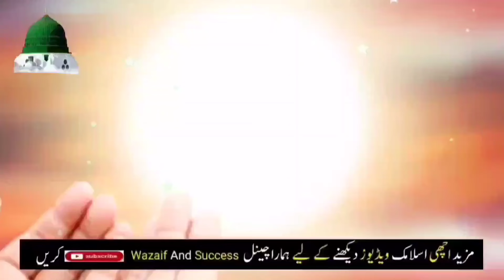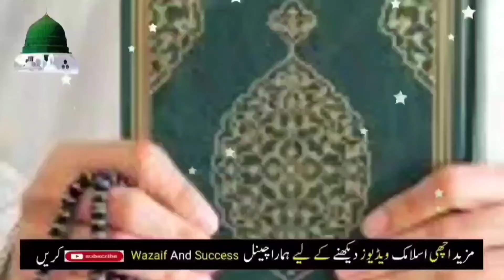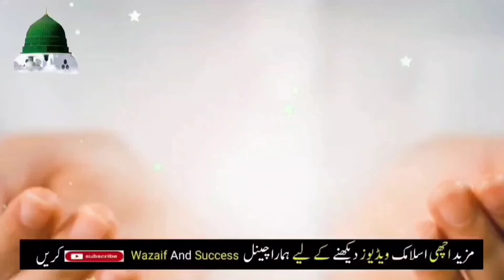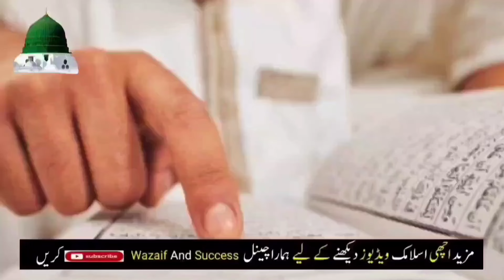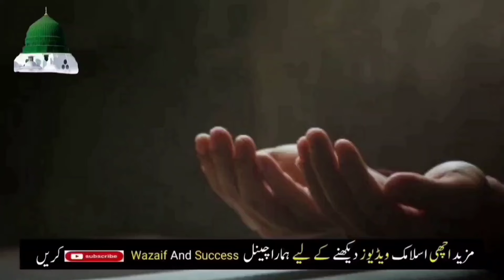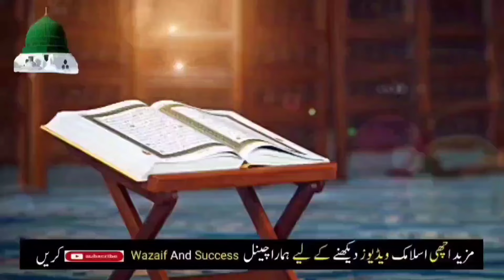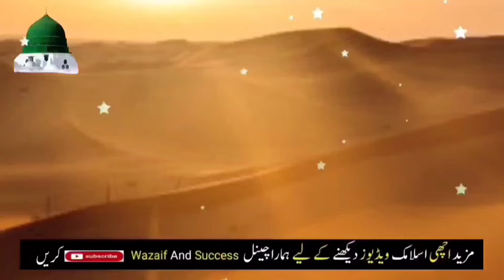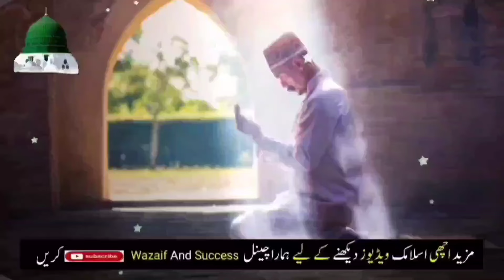5 Muharam Jumma Ke Din Sirf 1 Qurani Surah Parh Ly | 40 Hazar Saal Ki Ibadat Ka Sawab Hoga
5 Muharam Jumma Ke Din Sirf 1 Qurani Surah Parh Ly | 40 Hazar Saal Ki Ibadat Ka Sawab Hoga

Muharram ka khas wazifa
1 muharram ka wazifa
Muharram ul haram ka wazifa
10 muharram ka wazifa
1st muharram ka wazifa
Muharram ke chand ka wazifa
1st muharram ka khas wazifa
9 muharram ka wazifa
9 10 muharram ka wazifa
Muharram ke mahine ka wazifa
Muharram ka chand
7 muharram ka wazifa
Muharram wazifa
First muharram ka wazifa
Moharram ka wazifa
rizq ka wazifa
yakam muharram ka wazifa,
muharram ki pehli tarikh ka wazifa